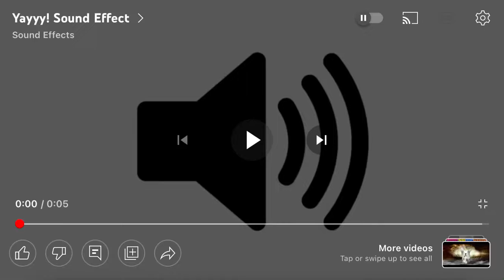My Reaction When @aymanethemuffet1116 Is Not Quitting Anymore ￼